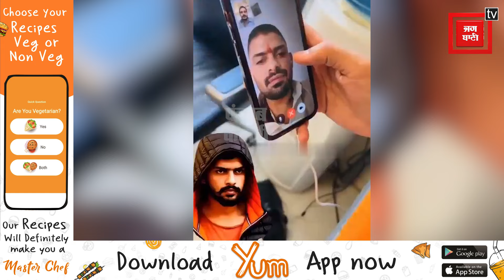गैंगस्टर LAWRENCE BISHNOI की VIDEO से फिर उठे सवाल, पाकिस्तानी डॉन को ईद की बधाई का VIDEO हुआ VIRAL